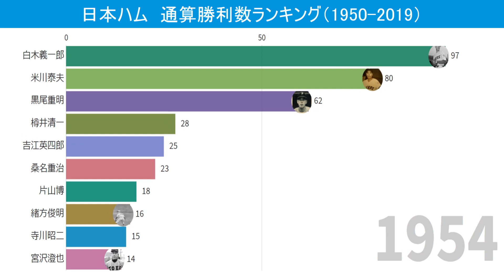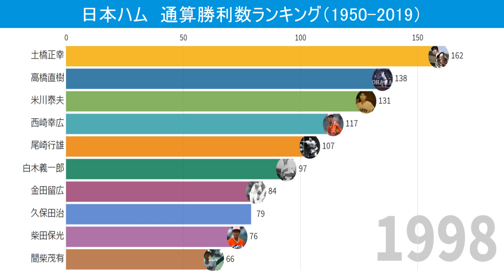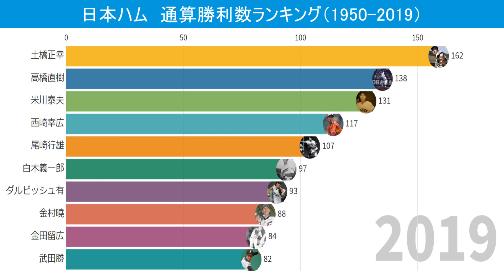北海道日本ハムファイターズ 通算勝利数ランキングトップ10の推移（1950-2019）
北海道日本ハムファイターズ（東映）　通算勝利数ランキングトップ10の推移（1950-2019）です。
球団に在籍していた時期のみのカウントになります。

やってほしいテーマなどあれば、ぜひコメント欄にお願いします。